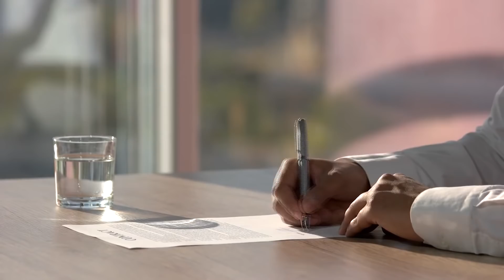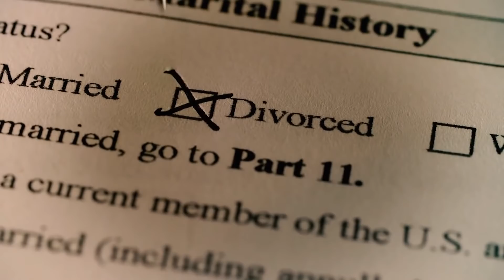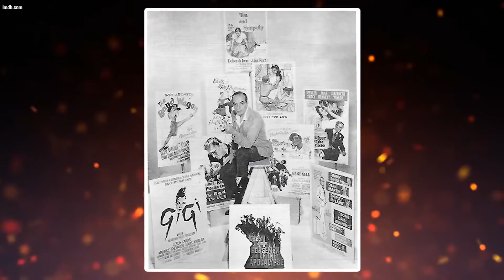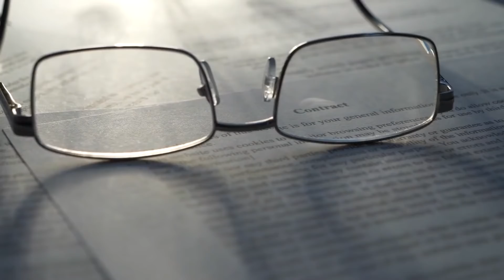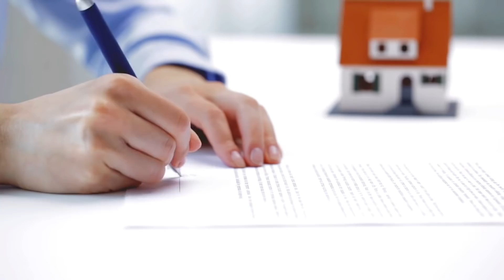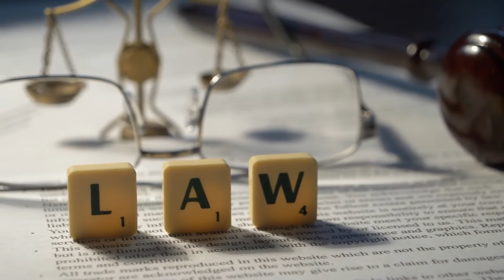Liza Minelli's Abandoned Childhood Home Unfolds a Tragedy Just Like in the Movies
Liza Minelli is well known for her talent! Many wonder about Liza Minelli's childhood and Liza Minelli growing up! In this video, we talk about the incredible structure that is Liza Minelli's childhood home. However, this isn't the happiest of stories. In fact, it's sort of a sad story, because a tragedy unfolds in Liza Minelli's abandoned childhood home. This Liza Minelli tragedy is just like in the movies. Check out our video on Liza Minelli's abandoned childhood home unfolds a tragedy just like in the movies!